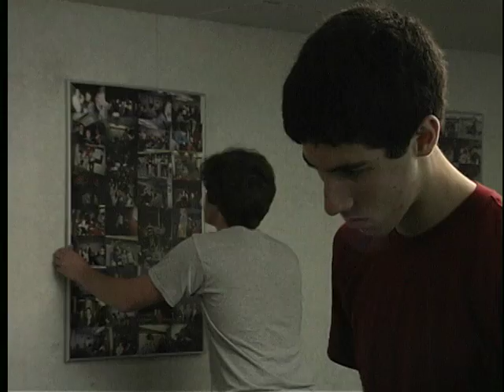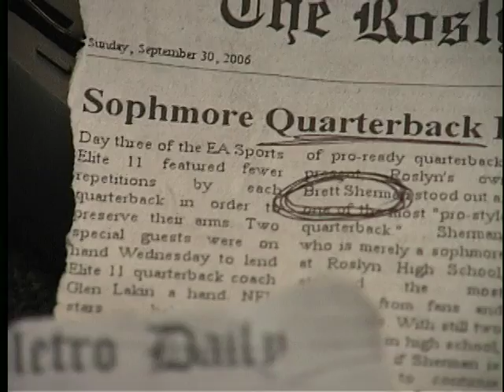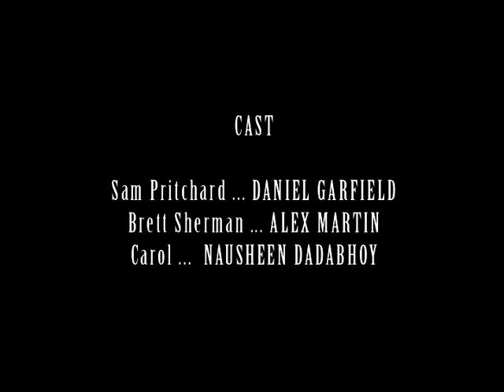Denouement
*Click "Watch in High Quality"

In the aftermath of a teenager's death, his two childhood friends reconcile as they deal with the repercussions of their guilt, anger, and remorse.

Writer/Director/Editor: Justin Golden

Director of Photography: Todd Martin

Staring Daniel Garfield & Alex Martin

Produced at NHSI

[August 2008]